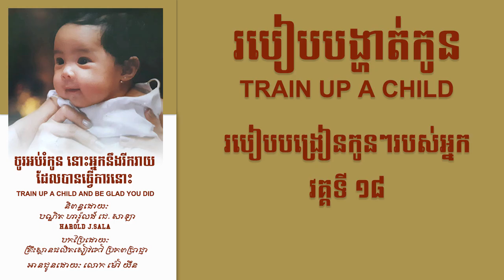សៀវភៅរបៀបបង្ហាត់កូនទី ១៨ Train up a child Part 18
សៀវភៅរបៀបបង្ហាត់កូនទី ១៨
Train up a child Part 18